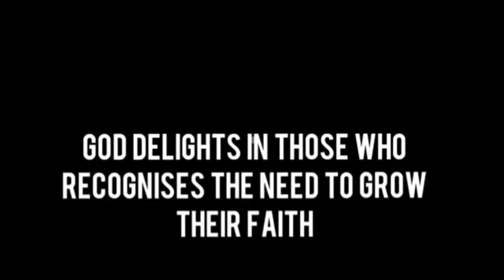God delights in those who recognises the need to grow their faith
In the book of James 1:2-3, the writer tells us to consider it all joy whenever we face trials of many kinds, because the testing of our faith produces perseverance.

This thus implies that there is no limit to the extent to which our faith will be tested and it is crystal clear in Hebrews 11:6 which states:

In other words as Christians, we need to recognise the fact that our faith in God should without doubts lead to increase in the level of our perseverance which should in turn build our faith. Thus the key lies in our hunger to grow our faith.

The question is how hungry are we to grow our faith?

The hunger to truly grow our faith should starts with first committing all our plans to God- Proverbs 16:3 “Commit thy works unto the Lord, and thy thoughts shall be established”

A lot of time we embark on our plans and when things begin to fall apart only then do we remember God. I believe the right thing to do is take our plans to God in faith and then persevere – and wait and see if the Lord will do.

In James 4:13-16, it says a certain man planned that he would go to Country X and make a lot of money, when he did not know what will happen tomorrow. It is evil to boast in our arrogant schemes.

The moment we recognise the need to grow our faith, there is nothing stopping God from establishing the thoughts of our heart, provided we take our plans to him first and not after things begin to fall apart.

Let us take Abraham as an example, he had faith in the lord and he persevered through out his trial period and the lord rewarded him because he seeked God deligently. Another example in the scriptures was David, he always takes his heart desires to God and God himself profess to the fact that David was a man after him.
Ephesians 6:13, KJV: "Wherefore take unto you the whole armour of God, that ye may be able to withstand in the evil day, and having done all, to stand."